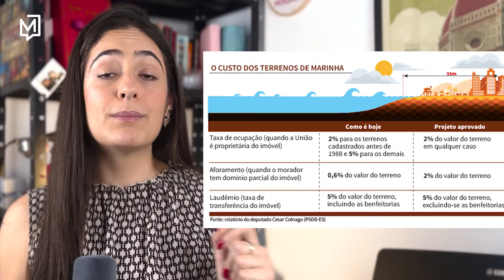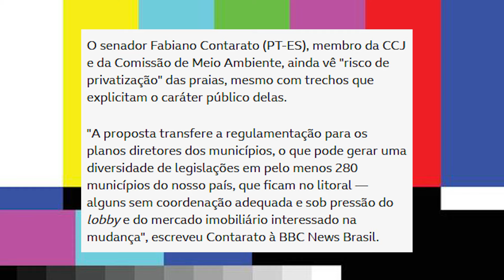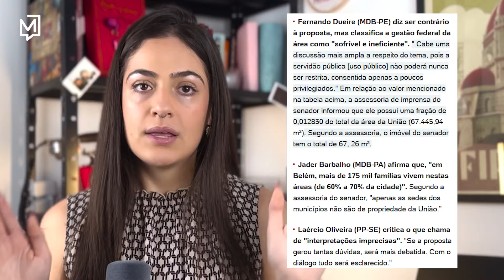PEC das Praias volta a ser discutida, entenda o debate e o texto proposto | Curadoria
Quem não ama uma praia? Será que ela pode se tornar um privilégio? A PEC 3/2022, apelidada de PEC da Privatização das Praias, voltou para a CCJ com debates sobre terrenos de marinha, especulação imobiliária e impactos ambientais. Saiba tudo sobre a proposta na Curadoria de hoje!